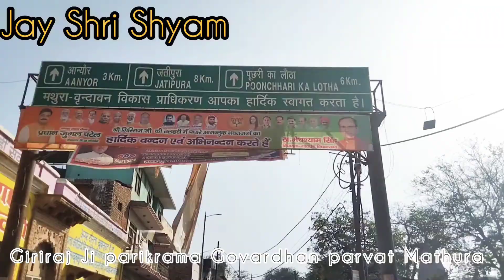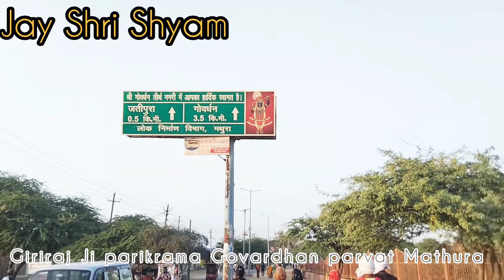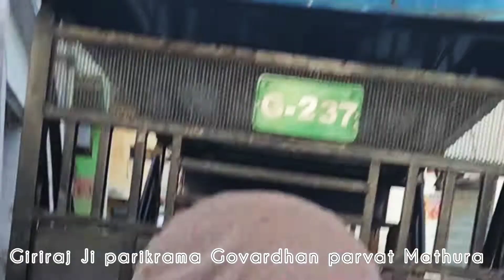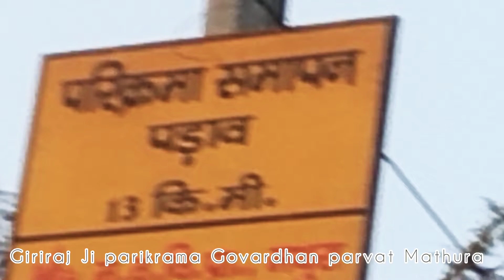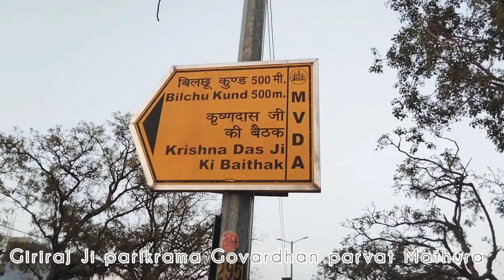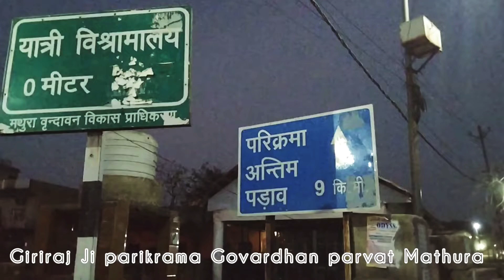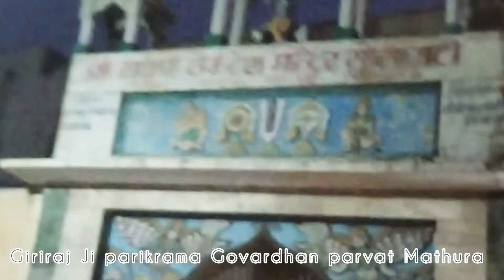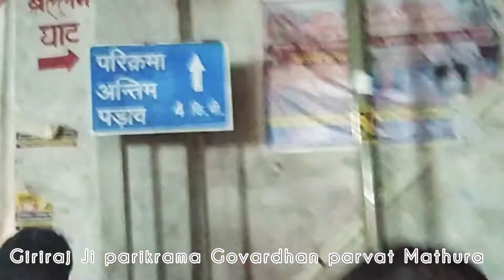Govardhan parikrama 🙏🙏 mathura @jaishreeshyam9122 21 km